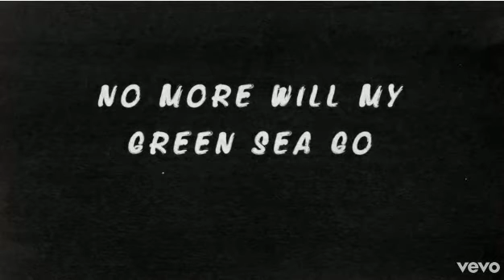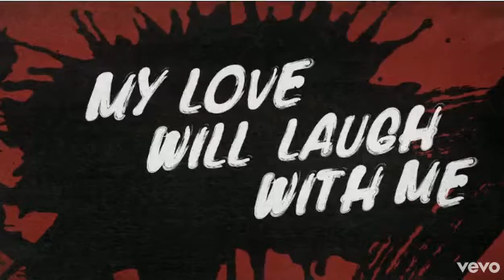paint it black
this only makes sense to other guitarists * as with all my musical uploads are guitar/drum machine tracks uploaded from a walkman lol so yknow  bare with me and join us in destroying atheism